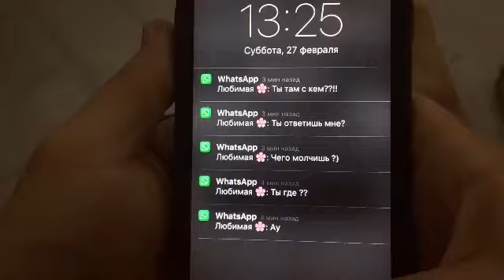VinePoKaifu \ "Я просто спал..Все нормально :) " - Сергей Романович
Когда долго не отвечал на сообщения. 10 минут...😆❤️ Отмечайте любимых😝